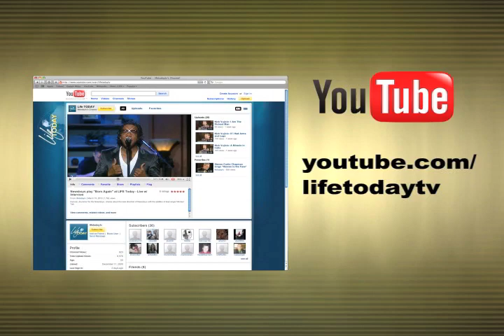Jennifer Beckham: The Cinderella Sinner (LIFE Today)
A former Disney theme park princess reveals the misery that drove her to seek change and the joy she found in Jesus Christ.